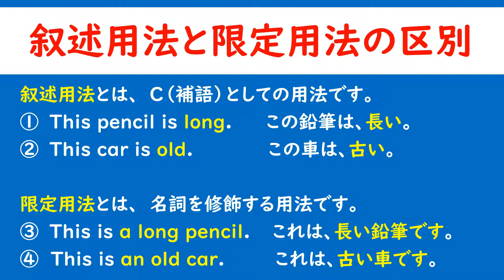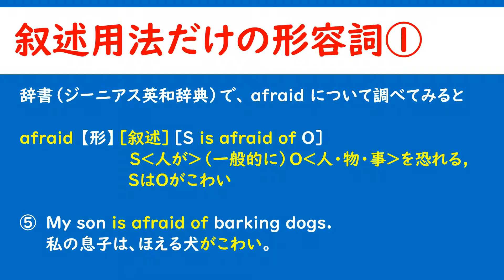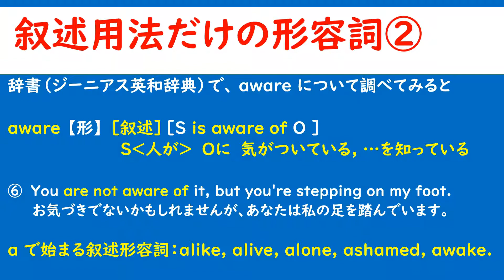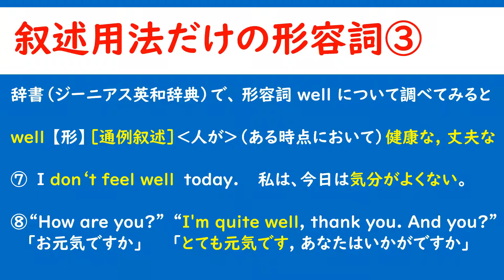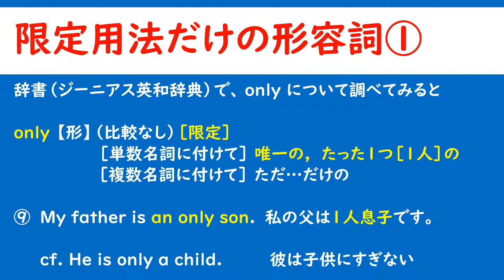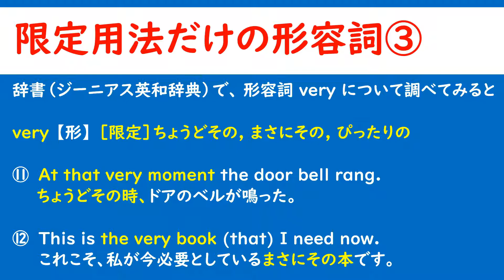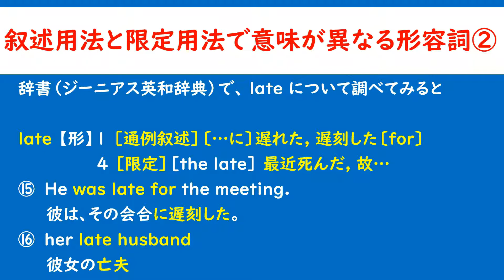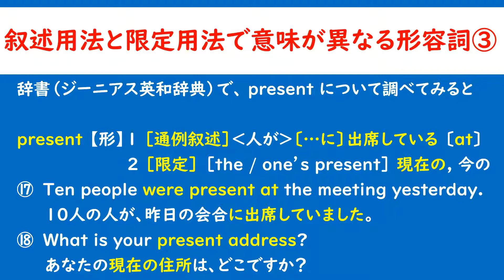英文法 基礎講座 第１１回 「形容詞の叙述用法と限定用法」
形容詞の叙述用法と限定用法について知っていますか？
This pencil is long.    と　This is a long pencil.     のことで、
別に、難しくないけれども、入試では、難しい問題が・・・

叙述用法とは、　C（補語）としての用法です。
①　This pencil is long.  　　この鉛筆は、長い。
②　This car is old.　　　　　　　この車は、古い。
限定用法とは、　名詞を修飾する用法です。
③　This is a long pencil.　　これは、長い鉛筆です。
④  This is an old car.　   　　これは、古い車です。

叙述用法だけの形容詞

辞書（ジーニアス英和辞典）で、 afraid について調べてみると

afraid 【形】［叙述］［S is afraid of O］
           　　　　　 S‹人が›（一般的に）O‹人・物・事›を恐れる,
　　　　　　　    SはOがこわい

⑤　Mｙ son is afraid of barking dogs.
        私の息子は、ほえる犬がこわい。

辞書（ジーニアス英和辞典）で、 aware について調べてみると

aware 【形】 ［叙述］［S is aware of O ］
　　　　　　    S‹人が›　Oに　気がついている, …を知っている

⑥　You are not aware of it, but you're stepping on my foot.
　　お気づきでないかもしれませんが、あなたは私の足を踏んでいます。

a で始まる叙述形容詞：alike, alive, alone, ashamed, awake.

辞書（ジーニアス英和辞典）で、 形容詞 well について調べてみると

ｗell 【形】［通例叙述］‹人が›（ある時点において）健康な, 丈夫な
⑦　I don‘t feel well　today.　　私は、今日は気分がよくない。
⑧    “How are you?” “I'm quite well, thank you. And you?”
　 「お元気ですか「とても元気です, あなたはいかがですか」

限定用法だけの形容詞

辞書（ジーニアス英和辞典）で、 only について調べてみると

only 【形】（比較なし）［限定］
　　　     ［単数名詞に付けて］ 唯一の,  たった1つ［1人］の
                ［複数名詞に付けて］ ただ…だけの

⑨　My father is an only son.　私の父は1人息子です。
        cf. He is only a child.         彼は子供にすぎない

辞書（ジーニアス英和辞典）で、 main について調べてみると

main 【形】［限定］（全体の中で重要度・大きさにおいて）
　　　　　　　　　　主な, 主要な, 中心となる

⑩　I noted down the main points of her speech.
　　　私は、彼女の演説の要点を書き記した。

辞書（ジーニアス英和辞典）で、 形容詞 very について調べてみると

very 【形】 ［限定］ちょうどその, まさにその, ぴったりの
⑪　At that very moment the door bell rang.
　　 ちょうどその時、ドアのベルが鳴った。
⑫　This is the very book (that) I need now.
         これこそ、私が今必要としているまさにその本です。

叙述用法と限定用法で意味が異なる形容詞

辞書（ジーニアス英和辞典）で、 able について調べてみると

able 【形】 １［叙述］ ‹人が›（実際に）…することができる
                2 ‹人が›有能な；［通例限定］‹行為などが›優れた
⑬　He is able to speak ten languages.
        彼は、10の言語を話す事が出来る。
⑭　He is an able teacher.
　    彼は、有能な教師です。

辞書（ジーニアス英和辞典）で、 late について調べてみると

late 【形】1 ［通例叙述］〔…に〕遅れた, 遅刻した〔for〕
                    4 ［限定］［the late］ 最近死んだ, 故…
⑮　He was late for the meeting.
　　彼は、その会合に遅刻した。
⑯　her late husband
　　彼女の亡夫

辞書（ジーニアス英和辞典）で、 present について調べてみると

present 【形】1 ［通例叙述］‹人が›〔…に〕出席している 〔at〕
                           2 ［限定］ ［the / one’s present］ 現在の, 今の

⑰　Ten people were present at the meeting yesterday.
　    １０人の人が、昨日の会合に出席していました。
⑱　What is your present address?
　　あなたの現在の住所は、どこですか？

２０１９年４月以来、受験勉強に関するアドバイスや